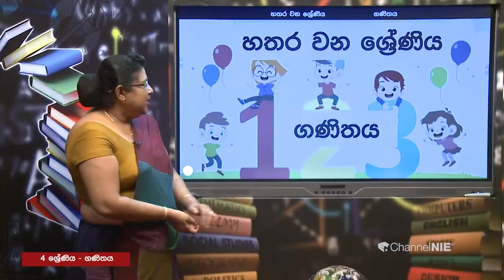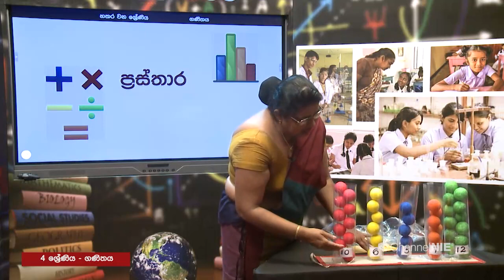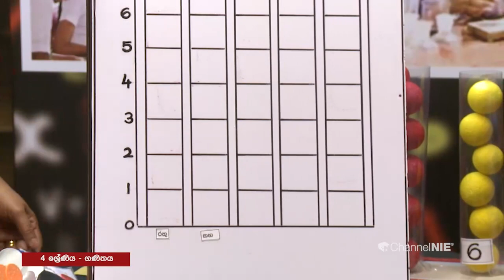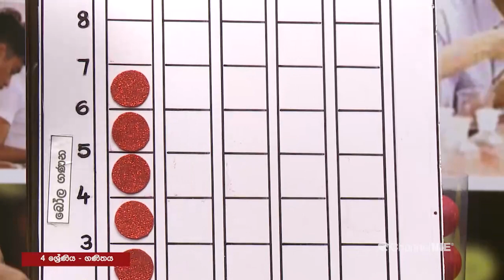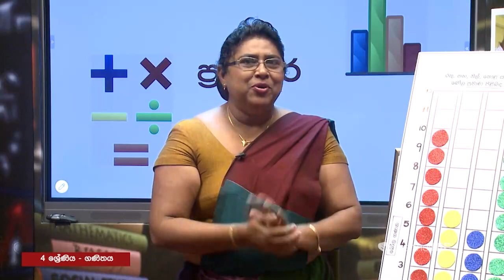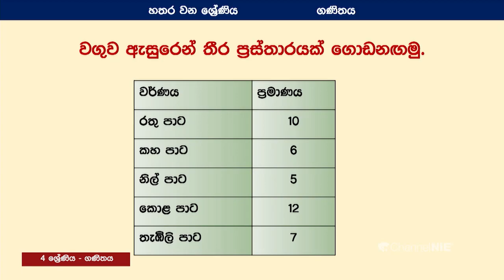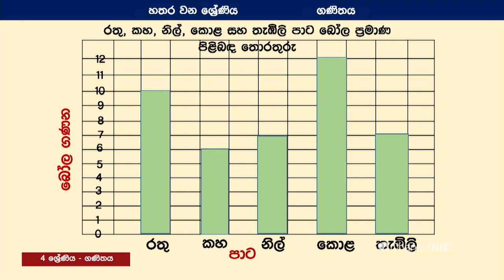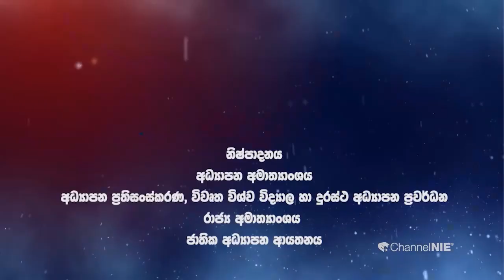ප්‍රස්තාර - 4 ශ්‍රේණිය (ගණිතය)